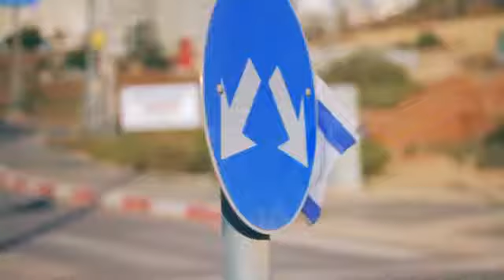סטטיק צובעים את חיפה סגול הקליפ הרשמי)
פורסם ב-14 באוק 2013
עוד לא חברים של סטטיק בפייסבוק? לכל העדכונים:

קליפ זה הופק במסגרת קמפיין המהפךה בחיפה.
ב22.10 , כולם מצביעים בקלפי י"פ ויעקב בורובסקי
הגיע הזמן להחזיר את הצעירים לחיפה ואת חיפה לצעירים,
ואלו בדיוק היסודות שעליהם מבוססת המפלגה בראשות יעקב בורובסקי.

מילים: לירז "סטטיק" רוסו
לחן: לירז "סטטיק" רוסו
הפקה ועיבוד: עומרי "69" סגל

הקליפ הופק ע"י פוטושוק
בימוי ותסריט: יוני סגל
צילום ועריכת פוסט: פאשה קולקוב
צילום ועריכה: וווה קשירין
אתר:
איפור: ליאור נחום
שיער: לבון T -

תודות מיוחדות:
תודה לאח שלי אילן על העבודה הקשה איתי בשמש כל היום!
תודה לליאורי ועדן על העזרה הע-נ-ק-י-ת במהלך הצילומים!
תודה לישראל לוי, יעקב פיינגולד, נועם קרן-צבי , דוד עציוני ושאר החברים מהמהפךה,
שנתנו מזמנם, כספם, וכוחם, רק כי באמת באמת אכפת להם מהעיר הזאת.
תודה ענקית למר יעקב בורובסקי, ראש העיר הבא של חיפה, על שהגיע לצילומים, ונתן לי במה לתת יד תורמת במאבק הזה להצלת העיר.
והכי הכי הרבה תודה, לכם, הקהל המקסים שלי שמגשים לי חלומות כל פעם מחדש,
וספציפית לאהובים שלי שהתייצבו ביום שישי לצילומים לקליפ, אוהב אתכם מאד ונהניתי המון
עד הפעם הבאה, שלכם לתמיד, סטאט.